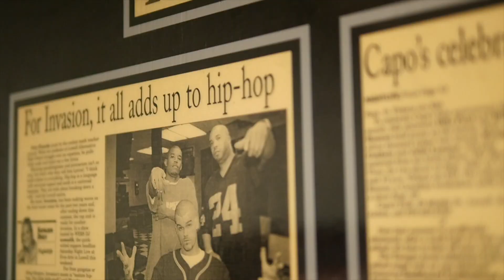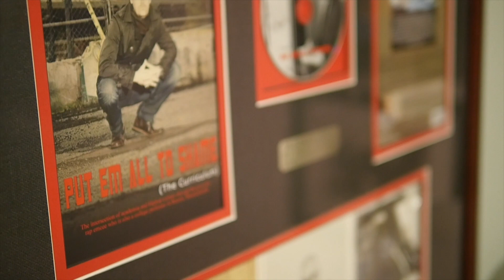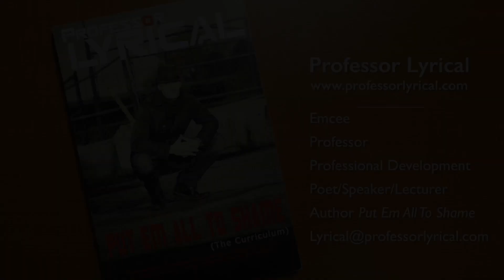Professor Lyrical - Speaking/Performing/Lecture Video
Professor Lyrical is an Emcee, Associate Professor, and Faculty Development Specialist from the Greater Boston area now working out of the nation's capital. He uses Hip Hop pedagogy and other techniques to engage students and faculty. He thinks of himself as force sensitive and as an integral part of The Rise of Skywalker. He holds a Doctorate in Higher Education from Northeastern University (where he taught for over 7 years), and an MS and BS from UMass-Lowell in Mathematics and Business Administration respectfully. He speaks on his vast experience teaching Mathematics at the Higher Ed and Secondary levels, and how increasing underrepresented populations in STEM fields is an achievable national imperative. for more information